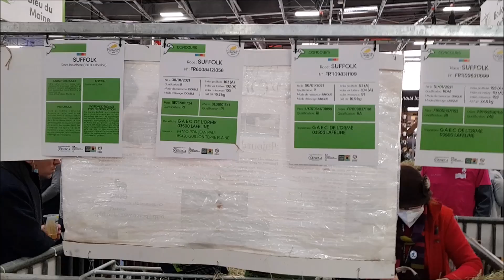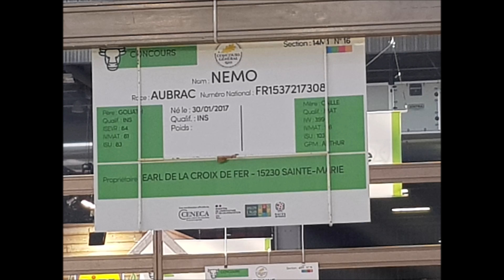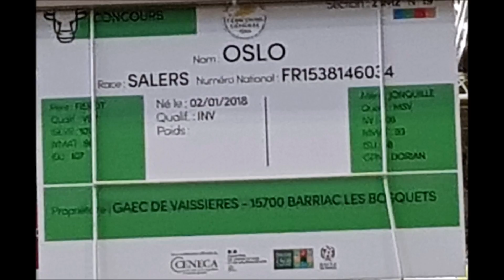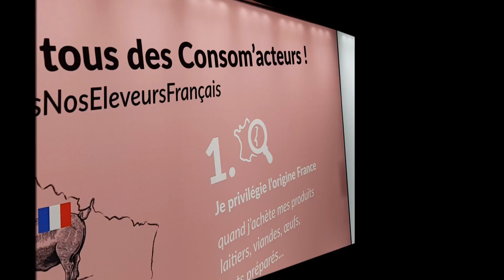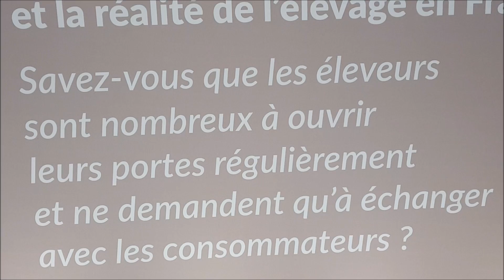les plus beaux taureaux du salon international de l'agriculture Paris 2022